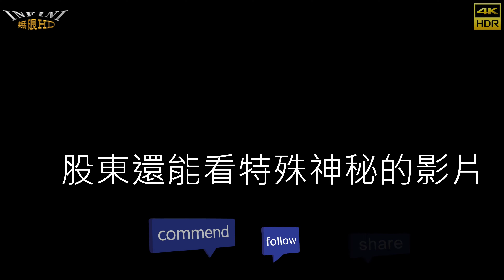【無限HD】2021 刺客方舟 刺青展 Hot Q Girls 3(4K 60p)【大港新聞】TATTOO ARK EXPO